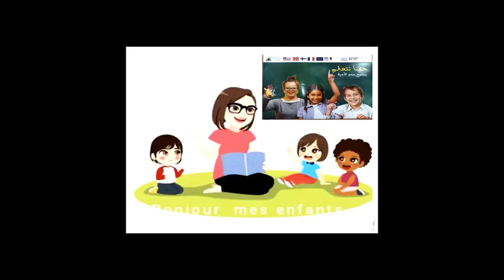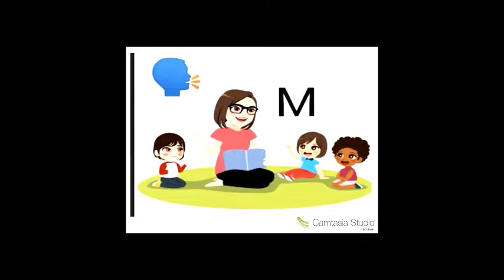la lettre M